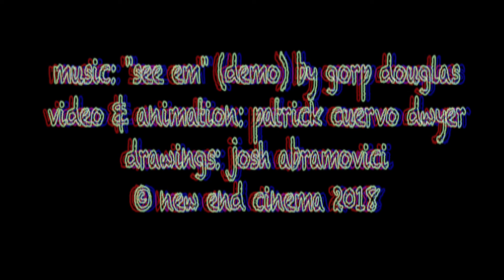ANIMATION 1 (Gorp Douglas 'See em' Demo)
Short animation made for Gorp Douglas's track 'See em' (demo).

Video and animation: Patrick Cuervo Dwyer
Drawings: Josh Abramovici